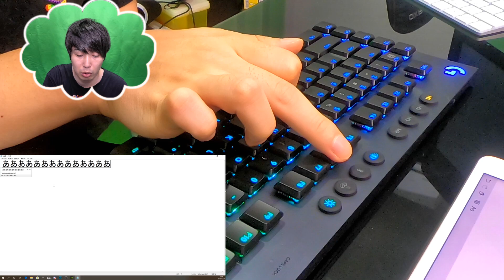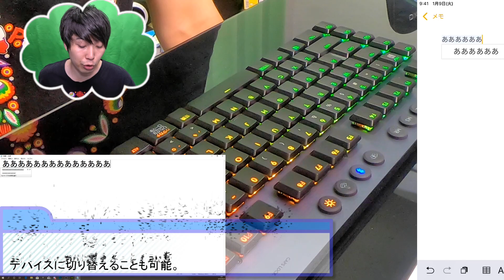最強の新型ゲーミングキーボード手に入れたぞ！！【キーボード】【G913】